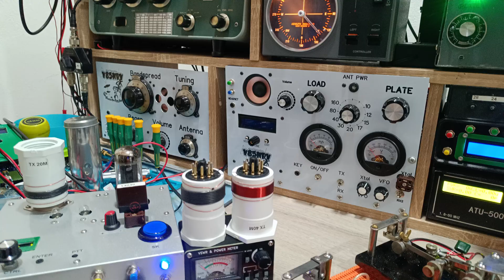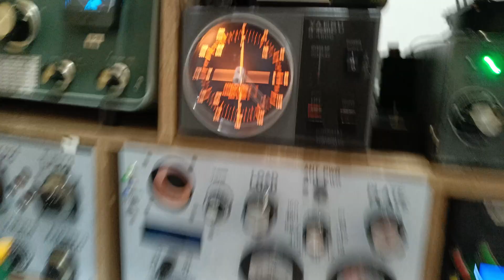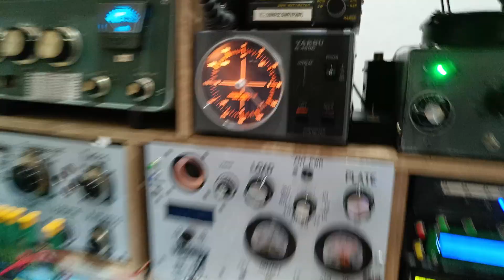V85NPV - Single tube TRX 12V6GT - QSO long path with DF3KT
Great QSO long path with Getmany from Brunei long path for almost 30000km .

using 30w with a tiny single tube Amplifier